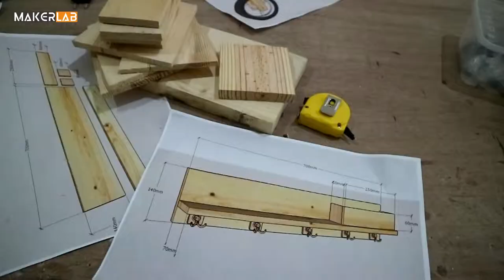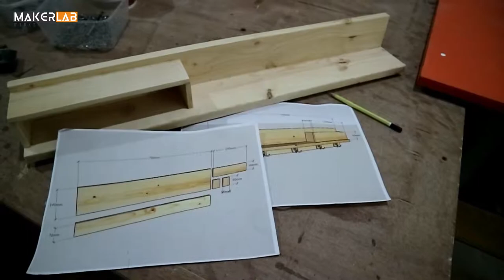BikinSendiriAja | Makerlab Woodworking Private Class 30 Mei 2019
Kelas BikinSendiriAja 30 September 2019, diikuti oleh Mba Priska yang membuat entryway kapstok, Mba Lia membuat table lamp dan Pak Puji membuat Push Bike.

Nah buat anda yang ingin mempercantik rumah anda dengan craft, home decor daripada beli mending

Caranya mudah:
1. Kontak CS Makerlab Indonesia.
2. Pilih Produk yang diinginkan, atau dari design anda sendiri.
3. Cocokan waktu dengan trainer.
4. Registrasi, bayar Making Fee dan isi form onlinenya.
5. Anda siap

Makerlab Indonesia
Kompleks Ruko Citragrand C-01
Sambiroto, Tembalang, Kota Semarang
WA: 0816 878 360